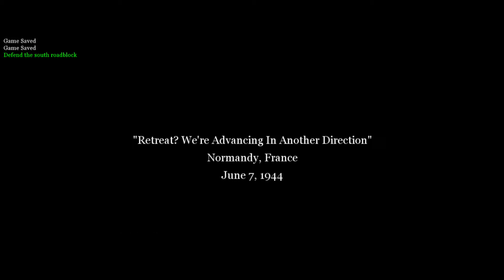Call Of Duty 2 - D-Day - Defending The Pointe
American ( USA) Mode